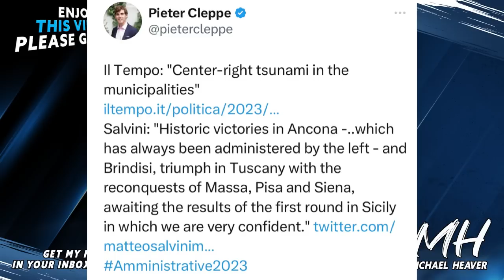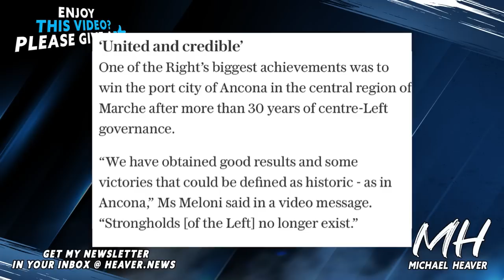Italian Voters Express ASTONISHING Election Verdict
"Left-wing strongholds no longer exist in Italy, Giorgia Meloni boasts. Italy’s Right-wing parties beat all expectations as first female PM rides wave of popular support" Telegraph